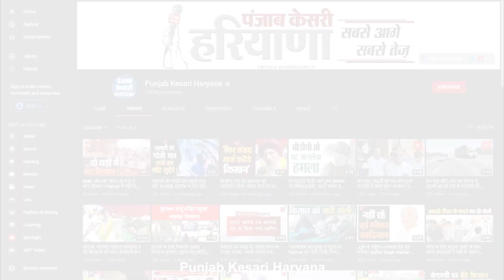3 साल की मासूम को स्कूल बस से उतारकर चालक ने मारा बैक गियर , टायर के नीचे दबने से मासूम की मौत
मां-बाप कितने लाडो प्यार से बच्चों को पालते है.. पढाई लिखाई के लिए अपना जी जान लगा देते है.. यमुनानगर के टिब्बी अराइयां के रहने वाले जीराम ने भी यही किया..